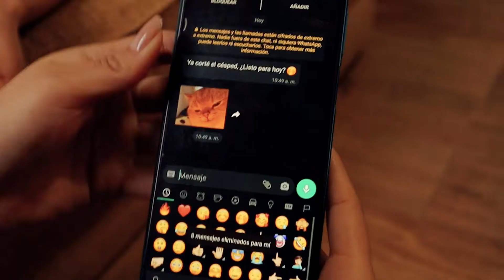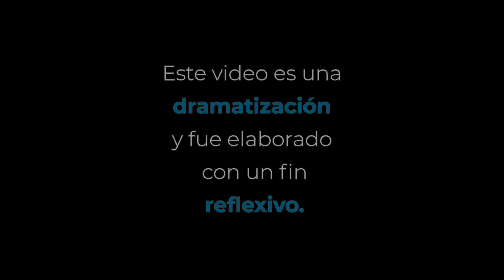Así se destapan a los in fieles